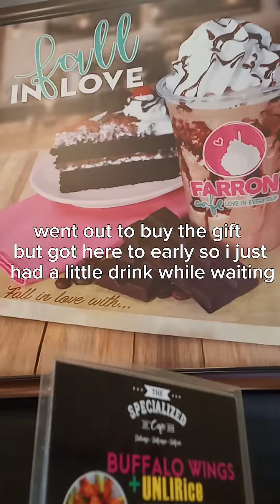making my bestie a belated Christmas gift :3